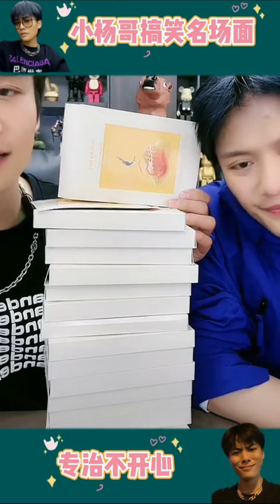品牌方一上来就热舞，这可万万使不得，直播间要没了！！